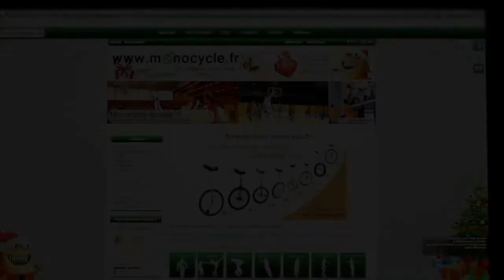No Light, No Light - Dominik Villasi - Monocycle Street Flat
Vidéo Monocycle Trial/Street/Flat - Une belle lumière, au bon moment, tout est si beau&extraordinaire.
Bon visionnage :)

In the right light, at the right time, everything is extraordinary. ~Aaron Rose

Filmed and edited by VillasiD.